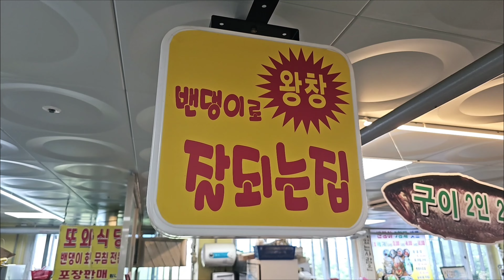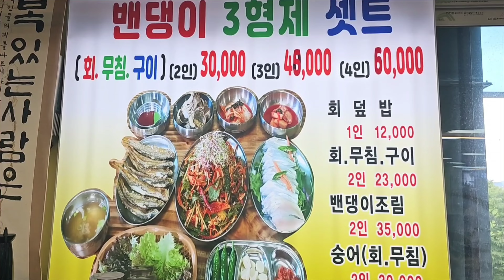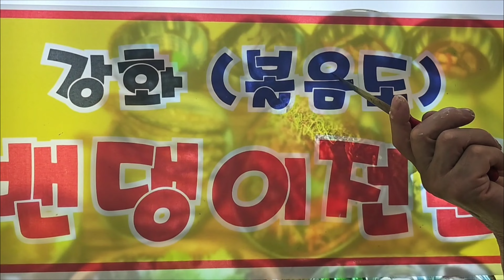강화풍물시장 2층 밴댕이 강화맛집 강추, 강화화문석, 강화인삼, 햇 건고추 시세? | 강화5일장, 풍물시장, 인삼센터 워킹 투어 | Ganghwa 5-day Market | 4 K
안녕하세요! 생생한 Market 정보돌이 찐투어(JJin Tour)입니다.
강화도는 특산물(강화인삼, 강화화문석, 강화순무, 강화인삼막걸리, 밴댕이무침, 등)도 많고 볼거리, 먹거리도 많은 재밌는 고장입니다.
특히 강화풍물시장, 강화5일장(매월 끝자리 2, 7일), 인삼판매센터는 필수 방문코스입니다.
사실 그대로의 모습을 전달하는 찐투어~ 여러분 덕분에 강화도풍물시장(강화5일장) 잘다녀왔습니다.

Good-bye!
It's a vivid market information idol, JinJin Tour.
Ganghwa Island is a pleasant place with many specialties (Ganghwa Ginseng, Ganghwa Cultural Munseok, Ganghwa turnip, Ganghwa Ginseng Makgeolli, and scale sardine salad), and many things to see and eat. In particular, Ganghwa Pungmul Market, Ganghwa 5-day market (every 2nd and 7th), and ginseng sales offices are essential visiting courses.
Thanks to you, I enjoyed the Ganghwado Pungmul Market (Ganghwado 5-day Market).
⛔️ All videos on the True Tour channel do not include paid ads.

さようなら！
リアルなマーケット情報アイドル、ジンジンツアーです。
江華島は特産品(江華高麗人参、江華文化文石、江華カブ、江華高麗人参マッコリ、スケールイワシサラダ)が多く、見どころとグルメが多い所です。 特に江華風物市場、江華5日市(毎2日と7日)、高麗人参販売所などが必須訪問コースである。
おかげさまで江華島風物市場(江華島5日市場)を楽しみました。
⛔️ True Tourチャンネルのすべての動画には有料広告は含まれません。
👍の動画をご覧になった方は、ぜひ購読して気に入ってください。

Detailed information
강화풍물시장, 강화5일장